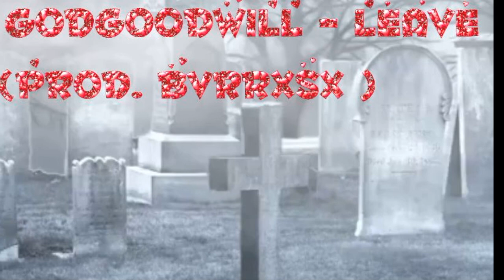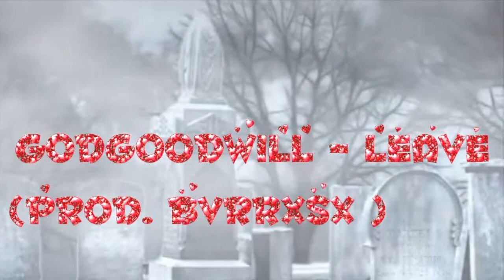GODGOODWILL - LEAVE™️ ( Prod Bvrrxsx )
MUSIC FOR THE END OF THE WRLD™️